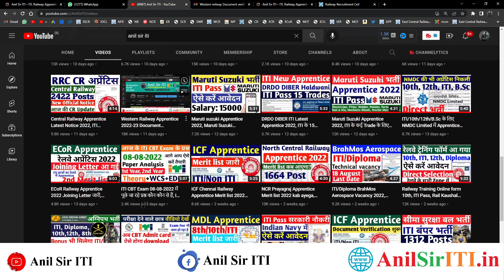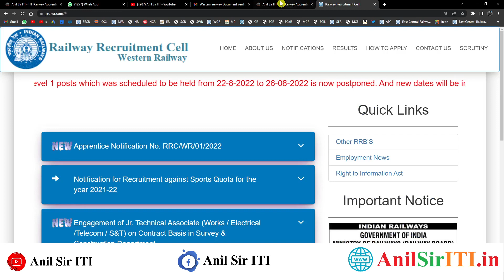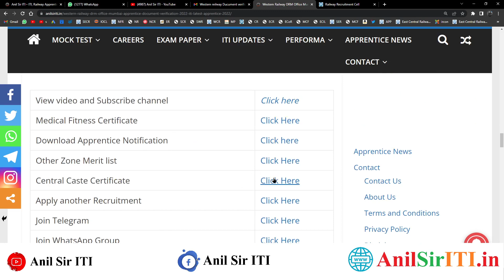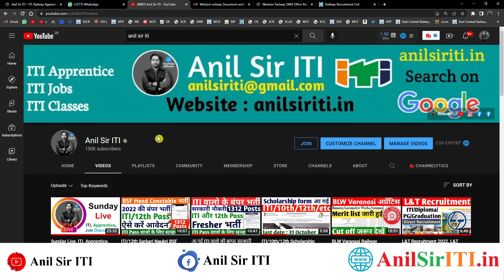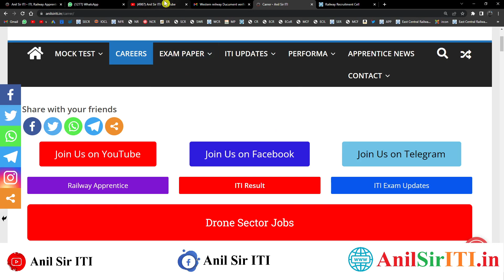Western Railway Apprentice Mumbai Central Document Verification 2022, Mumbai Central merit list 2022